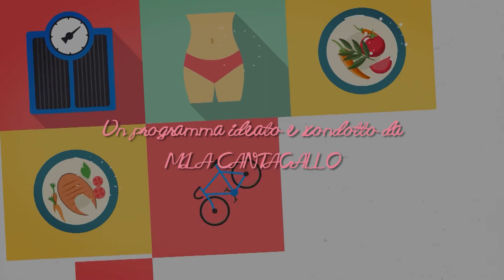Buongiorno Fitness del 30/07/2019